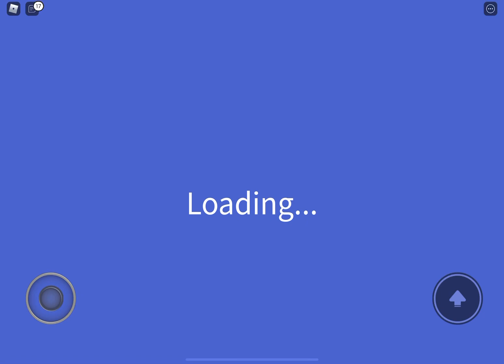Leveling 2019 part 3